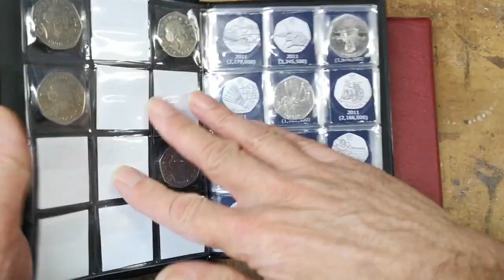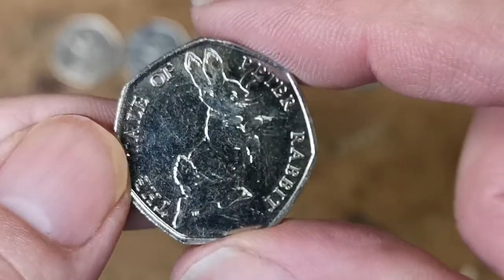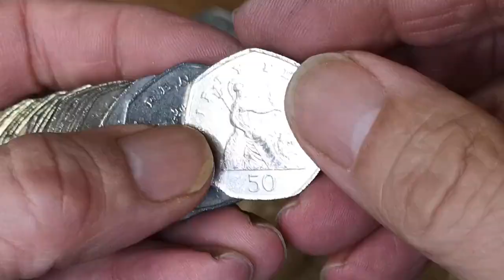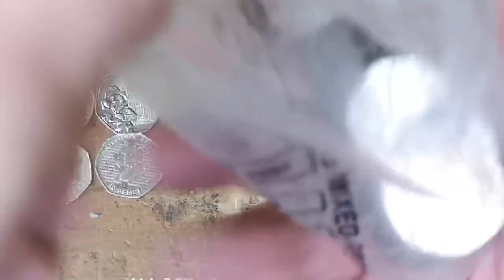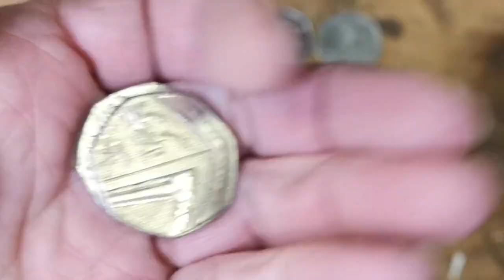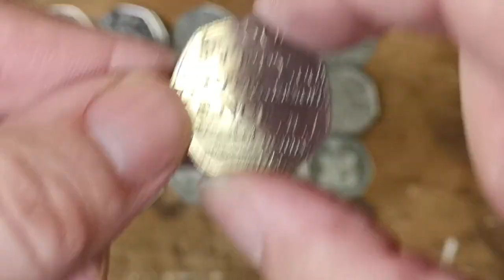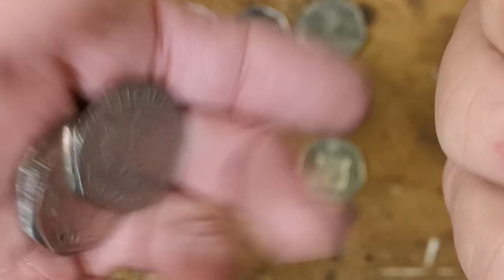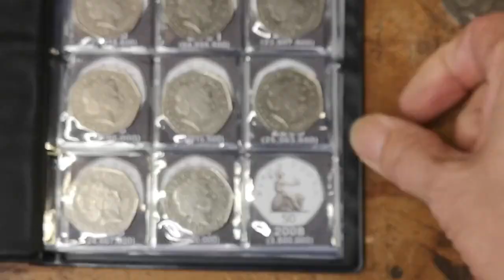50p Coin Hunt. At Last a Few Decent Finds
Link to my 10 Second Video Channel